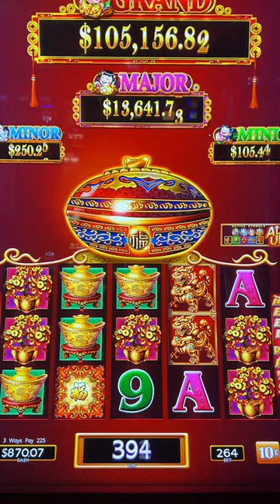DOUBLE $26/Bet Dancing Drums POT Progressives!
2022 SLOT MACHINES
Dancing Drums

- Executive Producer: Seth R
- Associate Producers: Stephanie M, Jeremy L, Thomas B, Yolanda M, Carla G, Theresa N, Rachel R, Ellen C, Janet C, Paula W, Lawrence K, John M, Don D, James M, George W